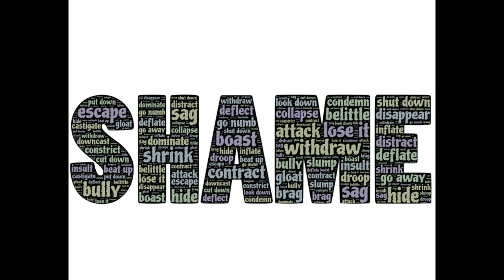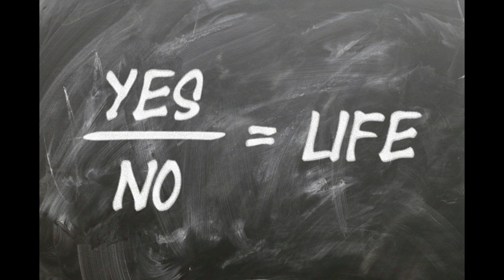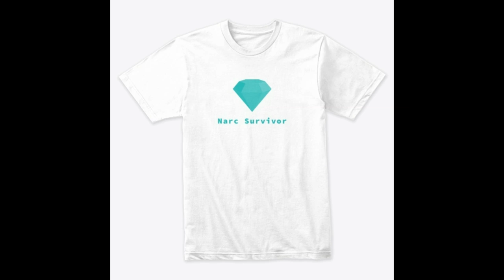How To Outsmart The Narcissist